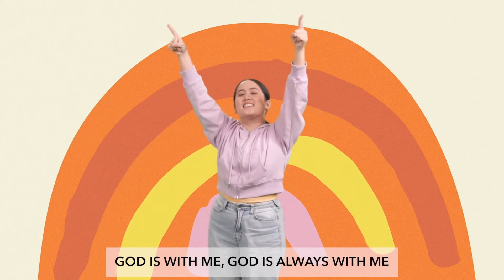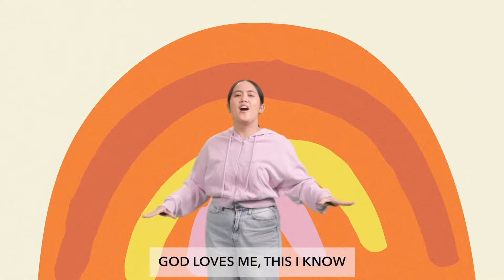Preschool Kids Church - October 20, 2024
Join Paulie the Prehistoric Pelican and Teacher Sarah as they learn about how God has plans for us!

This month's theme: GOD IS ALWAYS WITH US!

Memory verse for this month: “GOD IS WITH YOU WHEREVER YOU GO.”
- JOSHUA 1:9

Parents/guardians, reinforce what the kids are learning from our Kids Online by downloading the activity pages and parent cues

Also, please pre-register the children for Sunday in-person classes and other Kids Ministry events